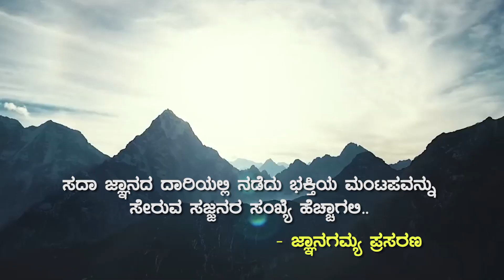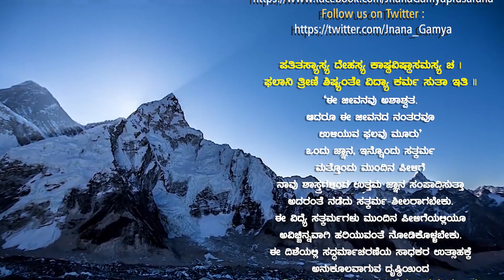BhagavadGita: Patha | ಆತ್ಮಜ್ಞಾನ ಪಡೆದವರೇ ಭಾಗ್ಯವಂತರು | Ep37-Ch2-Verse 45 | Prof A Haridasa Bhat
JnanaGamya Prasarana presents "Bhagavad Gita Patha Ep-37" Kannada Spiritual Discourses by  Prof A Haridasa Bhat  𝄂 A Spiritual Discourses Series 𝄃

Subject  : Shrimad Bhagavad Gita | ಶ್ರೀಮದ್ ಭಗವದ್ಗೀತೆ | श्रीमद भगवद गीता
Discourses by : Prof A Haridasa Bhat
Episode  No. 37 | Chapter 2
Verses 45 - 00:00
Title : ಆತ್ಮಜ್ಞಾನ ಪಡೆದವರೇ ಭಾಗ್ಯವಂತರು / Ātmajñāna paḍedavarē bhāgyavantaru

Audio Master & Video Editing : Tejaswi Studio

❁ ಧೀಯೋ ಯೋ ನಃ ಪ್ರಚೋದಯಾತ್ | ಬ್ರಹ್ಮೋಪದೇಶದ ಮಹತ್ವ ಮತ್ತು ಧ್ಯಾನಶ್ಲೋಕ ಚಿಂತನೆ  / Dhiyo Yo Nah Prachodayaath Significance of Brahmopadesham & Dhyna Sholka
► JnanaSeve : Smt. Jahnavi,  Prasanna Subramanya Acharya & Chi. Suprith

▶JnanaSeva: Sri Maravekere Muralidhara and family